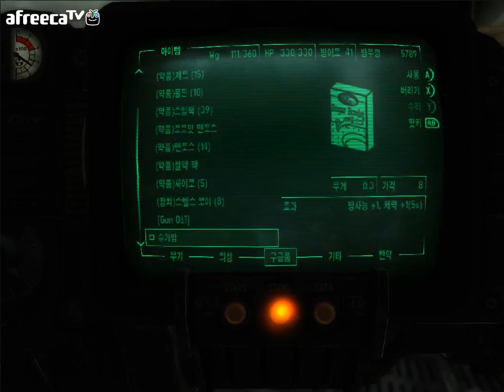검은네로] 폴아웃3 -핵전쟁이후 101의 영웅- [50]